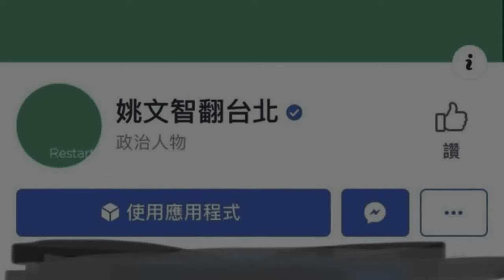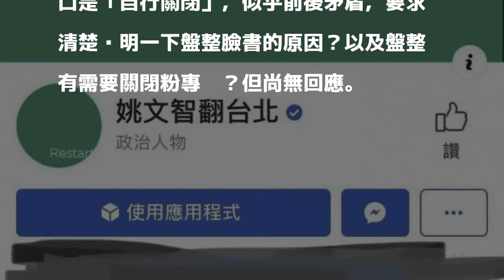姚文智粉專消失4小時 姚辦改口：競選團隊交接自行關閉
〔記者周彥妤／台北報導〕民進黨台北市長參選人姚文智臉書粉絲專頁「姚文智翻台北」稍早無故關閉4小時，搜尋頁面一片空白，引起熱議。對此，姚文智競選團隊辦公室今天午間表示原因尚待了解，稍後姚辦聲稱，因為「盤整臉書故自行關閉」，並未遭攻擊；記者搜尋臉書發現，過去的貼文已全部下架，封面照也改為綠色封面，寫有Restart.（重新開始）的字眼。

發表評論評論如下。